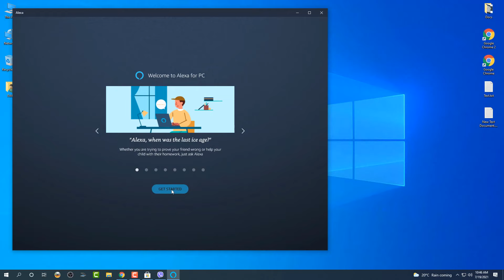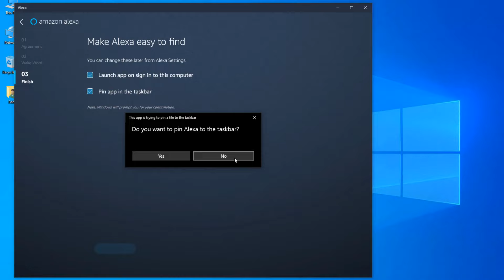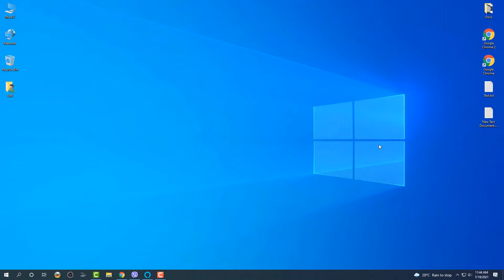How to Install Alexa on your Windows PC 2021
In this video I will show you how to install Amazon Alexa on your Windows laptop or desktop computer in a few easy steps.
For this to work, you will need a Windows 10 PC with a microphone built in or external and an active internet connection.
This is not the Alexa Echo application. That app is only available on Android and iOS devices and not on the Windows operating system. There is a way to install it, but you will need to download an android emulator, and inside the emulator you can install it from the Google PlayStore.